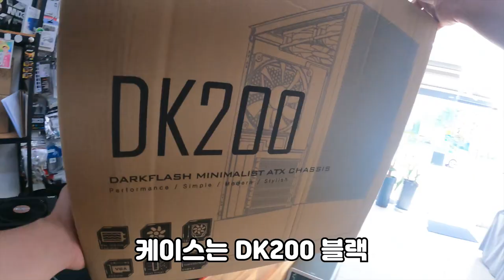콤퓨타가게직원의 조립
아들만 2명인 고객님이 똑같은 PC를 2대 구매하셨습니다.

- PC스펙
CPU : AMD 라이젠5 4600G
M/B : ASRock A520M-HDV
RAM : 마이크론 DDR4 8GB 3200Mhz * 2
SSD : 마이크론 크루셜 MX500 250GB
VGA : GTX 1660 super
P/S : 맥스엘리트 600w
케이스 : 다크플래쉬 DK200 블랙